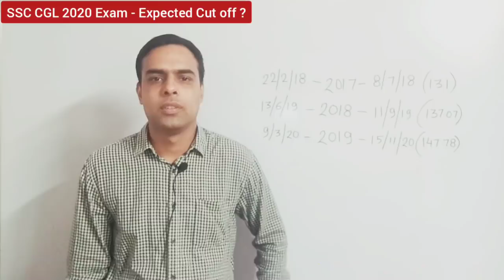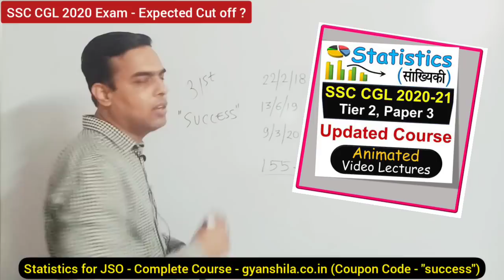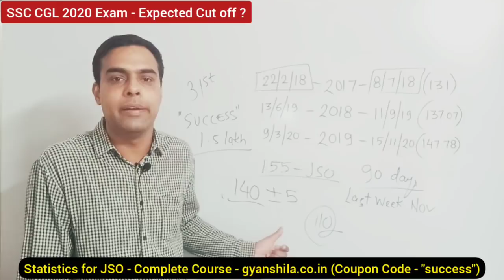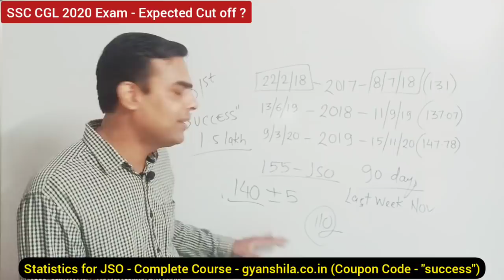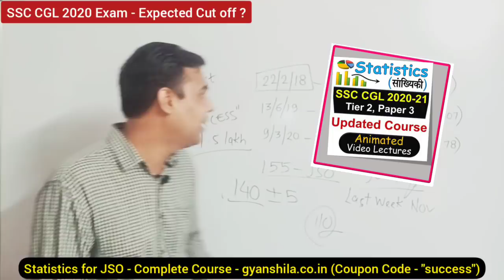Expected Cut off ? SSC CGL 2020 Tier 1 - Siddharth Sir -gyanSHiLA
Best MOCK TEST for SSC CGL / CHSL

Mock Test Kiran's

SSC Combined Graduate Level Tier I - 20 Mock Tests (Hindi)

SSC CGL Combined Graduate Level Tier I - 35 Practice Papers 2018